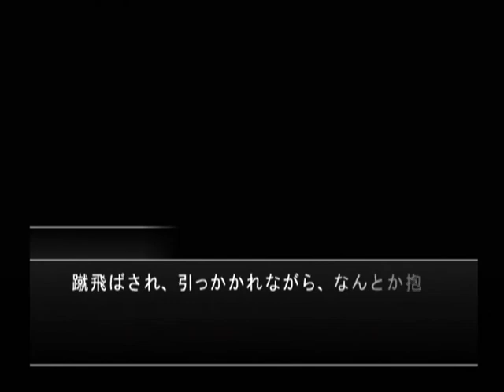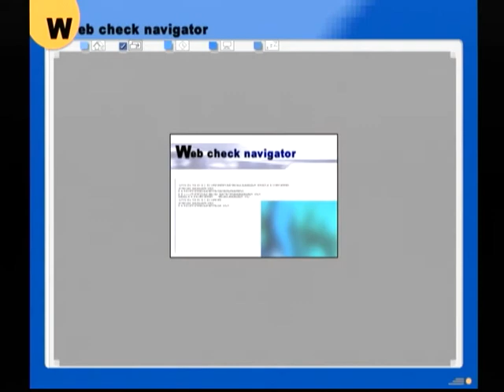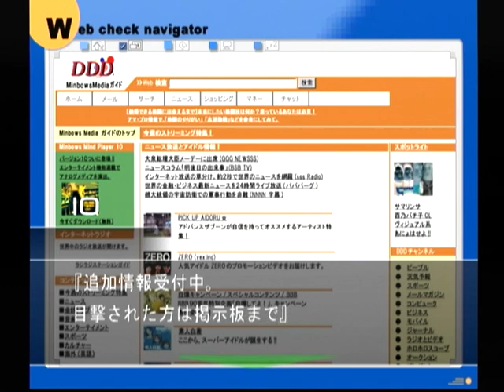【DC】ミッシングパーツ ザ・探偵ストーリーズ 初見プレイ Part４１ ～ええと、こちらにカメオを探しに来た男がいたって聞いたんですが… 【スタートオンゲームズ】【スタゲー】【JAPAGE】